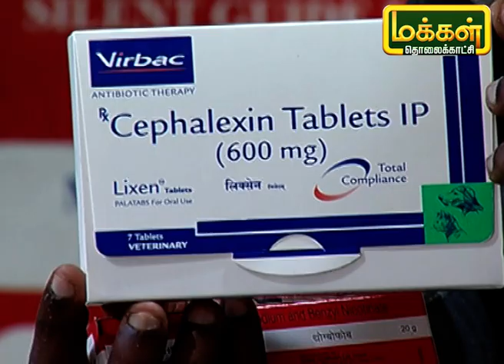செல்லப்பிராணிகளுக்கு 'Agility' பயிற்சிகள் கொடுக்கப்படுவதன் பின்னணி என்ன ? | Nanban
அமெரிக்கா போன்ற நாடுகளில் செல்லப்பிராணிகளுக்கு இந்த 'அஜிலிட்டி' என்று சொல்லப்படும் பயிற்சிகள் தரப்பட்டு வருகிறது இந்த பயிற்சியின் சிறப்பம்சத்தை இன்னும் விரிவாக இந்த நிகழ்ச்சியில் பார்ப்போம்.